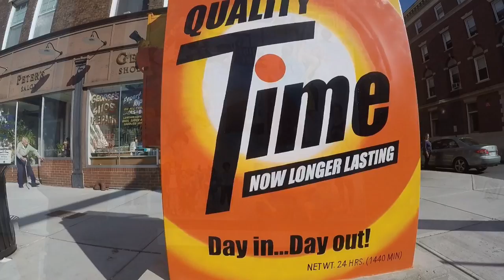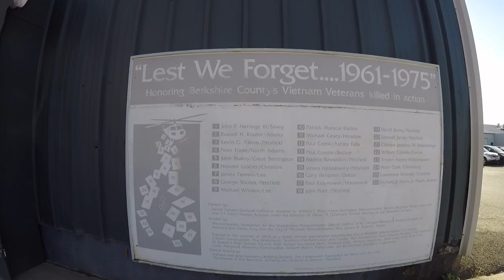YouTube Street Art: GoPro Hero4 Karma Grip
In this episode I take my karma grip and my longboard out and film some of the street art Pittsfield Massachusetts has to offer!